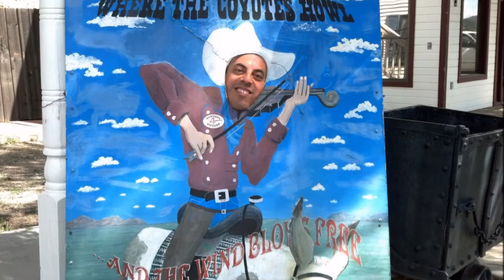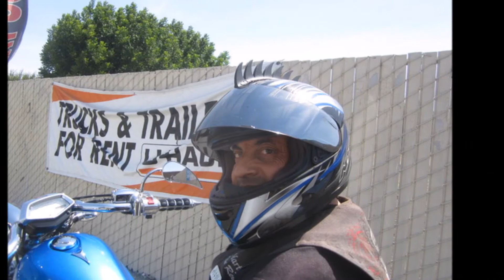Marty The Rebel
Hello I'm Marty The Rebel.